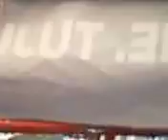Smart enregistrement de cart Sim au Burundi